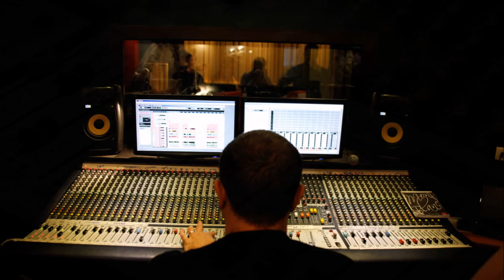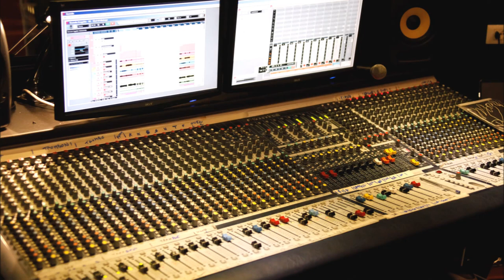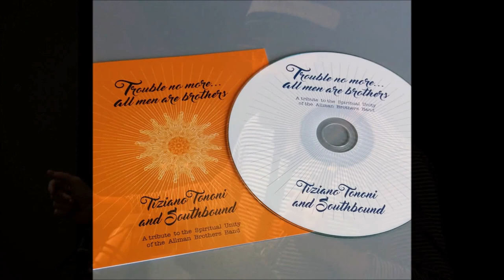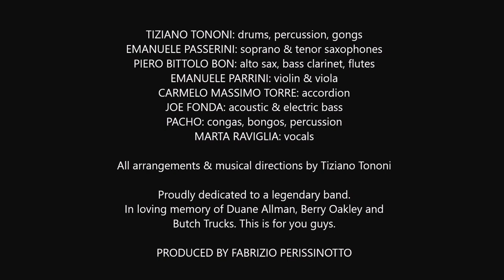WHIPPING POST (ALLMAN BROTHERS BAND COVER): Tiziano Tononi & Southbound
From the CD "Trouble No More. All men are brothers" (a Tribute to the Spiritual Unity of the Allman Brothers Band).

THE ALLMAN BROTHERS BAND MUSIC MEETS COLTRANE, AYLER AND MINGUS. A STUNNING MIX OF AVANT JAZZ AND ROCK BLUES!

Tiziano Tononi: drums, percussion, udu drum (Midnight Rider), gongs
Emanuele Passerini: soprano & tenor saxophones
Piero Bittolo Bon: alto sax, bass clarinet & flutes
Emanuele Parrini: violin & viola
Carmelo Massimo Torre: accordion
Joe Fonda: acoustic & electric bass
Pacho: congas, bongos, percussion
Marta Raviglia: vocals

Arrangements & Musical Directions by Tiziano Tononi

Produced by Fabrizio Perissinotto

(Marta Raviglia picture courtesy of Matteo Mangherini)